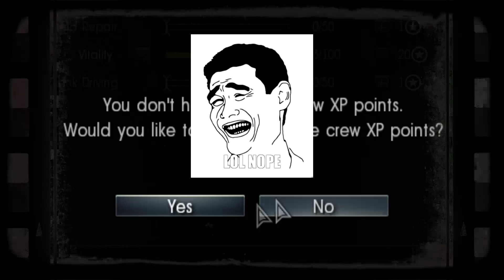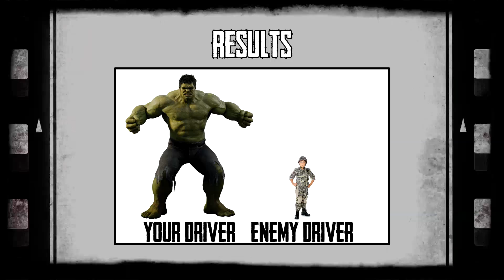War Thunder: How to Capture... SOLO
In Soviet Russia, cows milk you!

Build
Tank - Russian Heavy Tank: KV-1 ZiS-5
Ammunition - Default

Music
0:05 - Criminal Russia - ForteFill
3:25 - April Showers - ProleteR